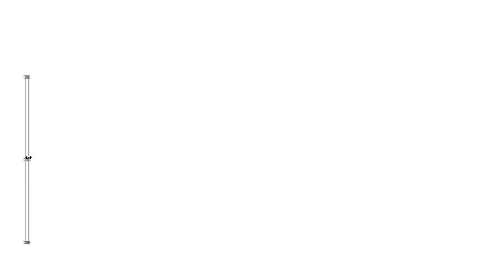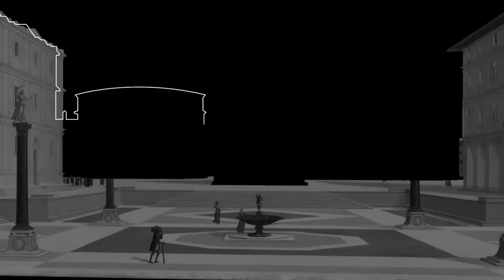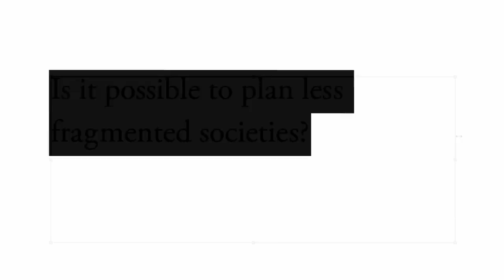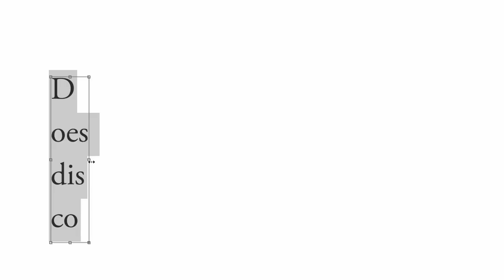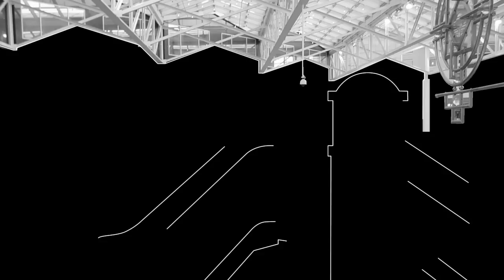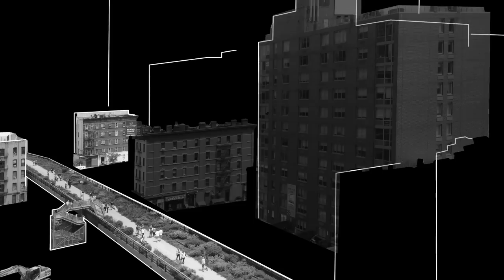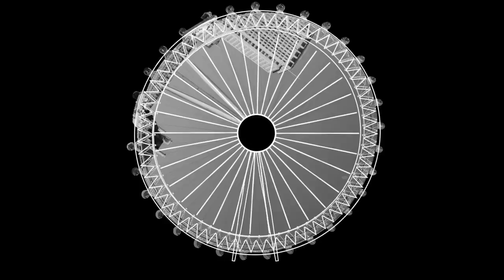Uncomfortable Spaces: Richard Sennett on Urbanism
Richard Sennett speaks of cities, the golden thread that runs through all of his work.

Produced by Tom Wilkinson

Camera: Fionn Mcsherry